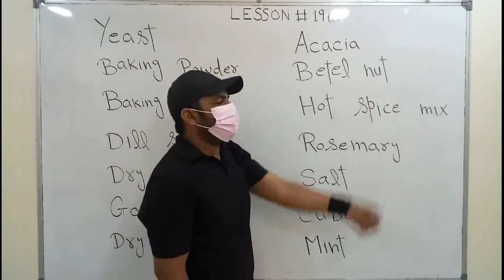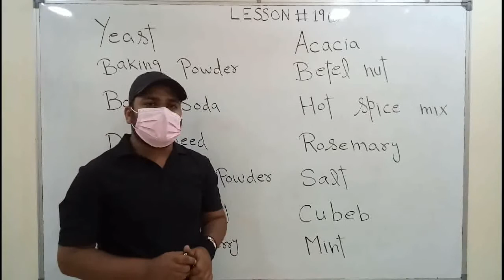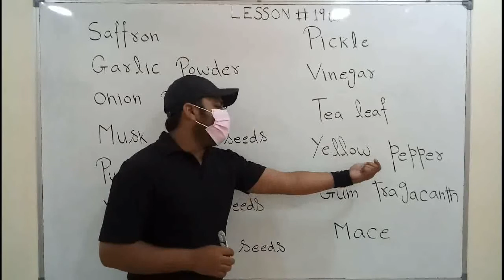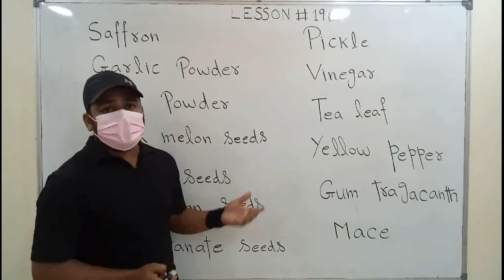Lesson#19(B)...Spices names vocabulary|Masalon ke Naam.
There Are Lots Of Different Spices!And if you are cooking in an English speaking job OR environment,this lesson will be useful to you.There are some important spices covered in this video.